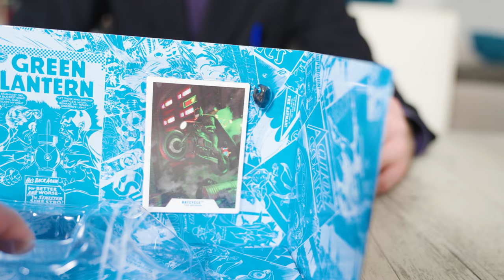THE BATMAN | BATCYCLE | La Follia 😂 | McFarlane Toys | Unboxing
🫵 Unisciti alla nostra community di collezionisti su acquista oggi stesso e vivi un'esperienza d'acquisto coinvolgente e unica, lontana dagli e-commerce sterili che conosci. Scrivici per diventare parte della nostra famiglia di appassionati e portare la passione per le action figures ad un livello superiore. Supporta progetti unici e ricevi ringraziamenti pubblici ! Acquista ora e fai la differenza!

✅ ➭ La mia attrezzatura video  :

⇨ Sony A73

⇨ ApexCam 4K

➾ Microfono Smartphone

⇒  LUXCeo RGB Tubo

✅➭ Software

Sono con Ivan, chi è Ivan ?

Un ospite di eccezione che forse.. farà parte di questo canale ?
Batcycle di The Batman (si quello con Robert Pattinson) la abbiamo aperta.

🔥 @ivan90cesa su Instagram

⇨ Sony A73

⇨ ApexCam 4K

⇒  NANLITE PavoTube

✅➭ Software